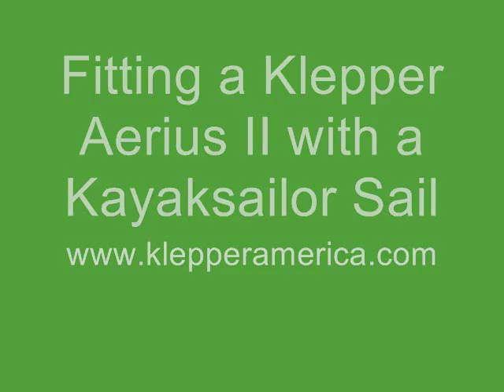Klepper Folding Kayak with a Kayaksailor Sail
A real time video showing how quick and easy it is to equip a Klepper Folding kayak with a Kayaksailor sail using the custom Tripoint adapter.